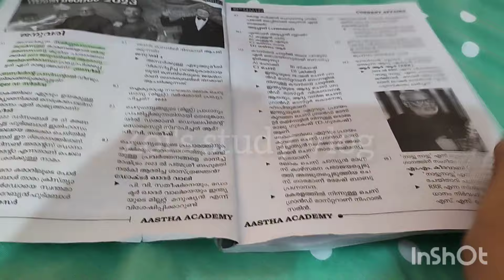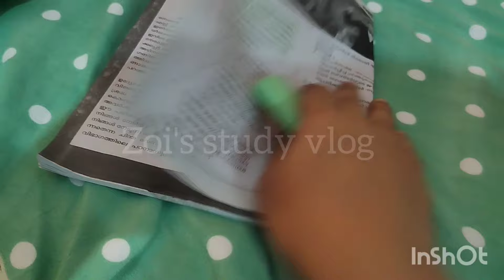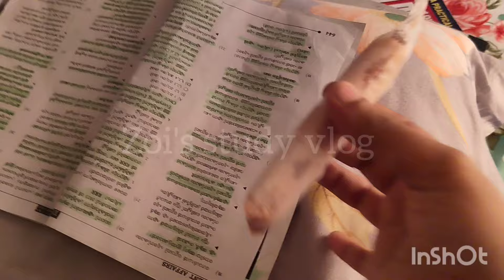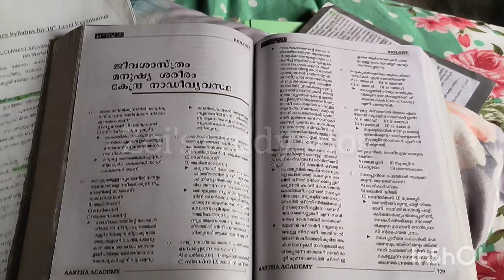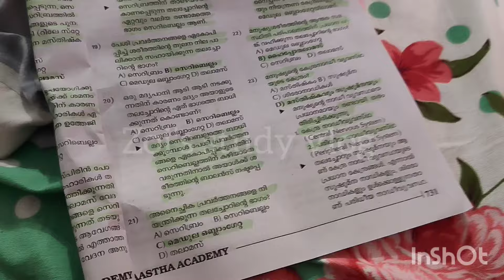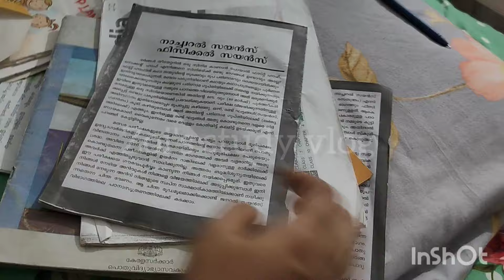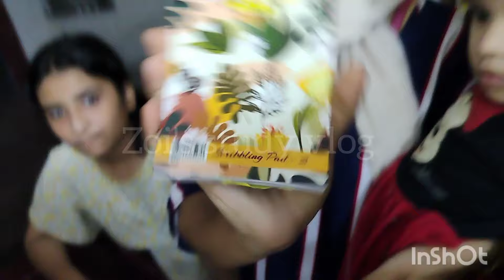Day in my life/psc/ldc/icds/completed task/productive day/Malayalam vlog/bdy celebration/pscvlog